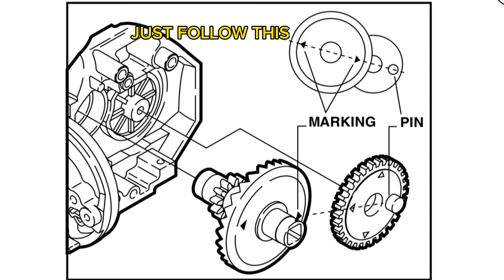Fishing Reel SHIMANO Syncopate Detailed Assembly 2500FG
Detailed assembly of Shimano Syncopate 2500fg

Timecodes
00:00 - Bail arm disassembly
01:01 - Line roller disassembly
02:59 - Line roller assembly
03:34 - Bail arm assembly
04:32 - Drive and oscillation gear installation
07:06 - Anti-reverse installation
10:15 - Rotor and spool installation